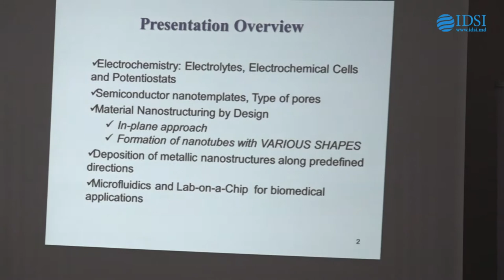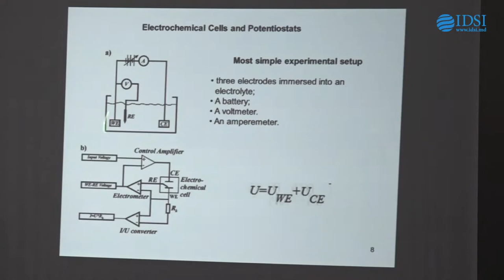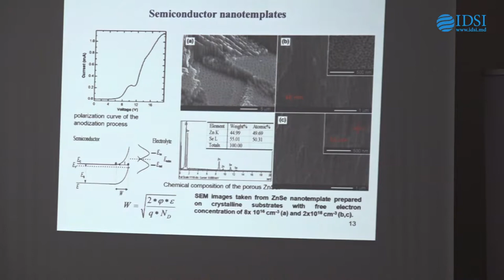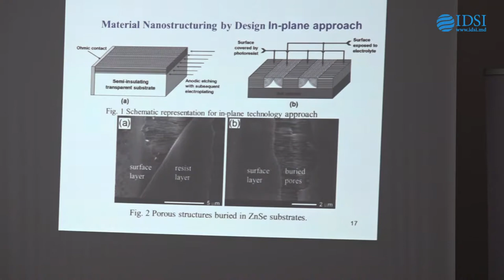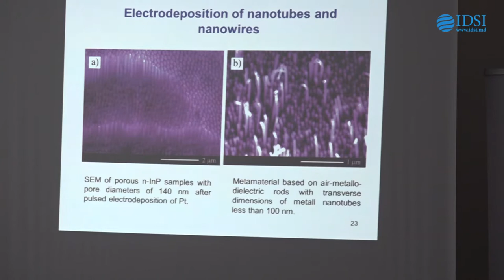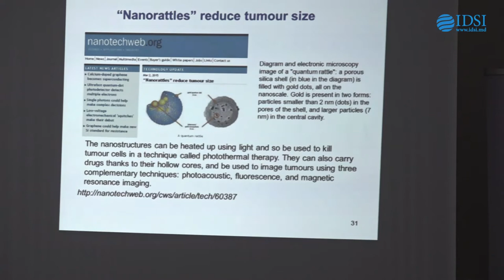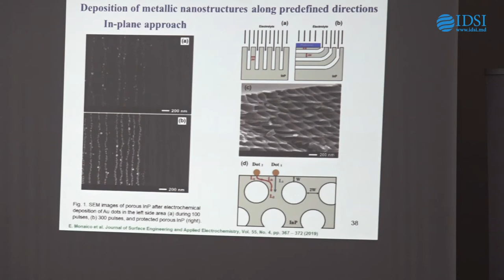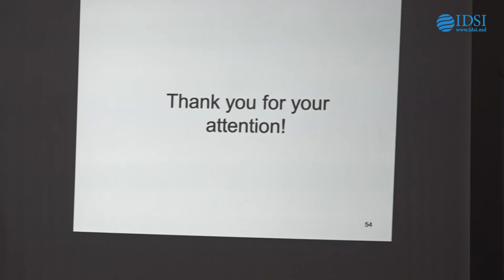Nanotehnologii și inginerie biomedicală, dr. Eduard Monaico, 15.09.2019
Lecture 3

Dr. Eduard Monaico

Technical University of Moldova

Electrochemistry in
nanofabrication and microfluidics